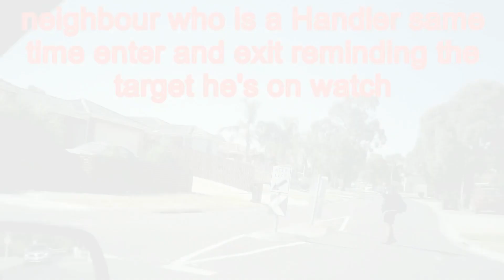Letting the target know he's on watch when the targets driving--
Seeing through your walls Police stalking A targeted individual Eventually killing him A must watch
you don't believe in government run stalking program watch this stalker admitting is getting paid by the government link to the full video a must watch